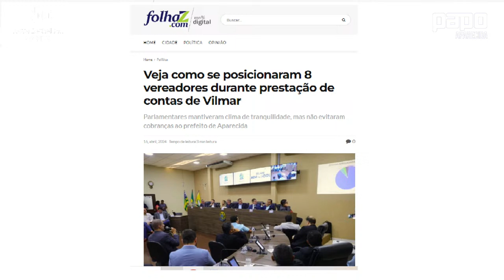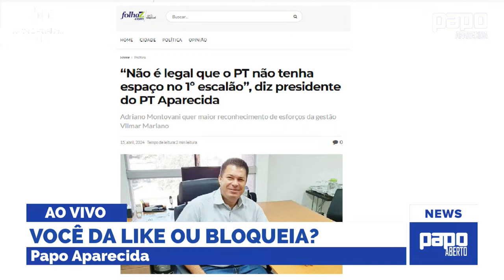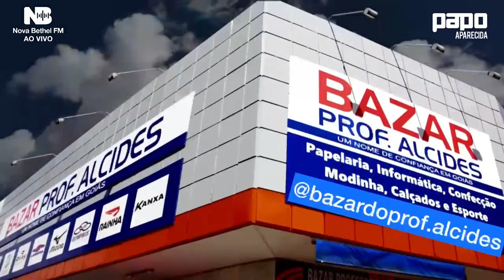Papo Aparecida | Part. Aldivo Araújo e Daniel Rodrigues | Nova Bethel FM | 17/04/2024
Convidados:
Aldivo Araújo - Vereador por Aparecida
Daniel Rodrigues - Presidente do Mobiliza Aparecida
Dieyme Vasconcelos - Analista Político
Marcelo Mendes - Jornalista

Apresentação: Jornalista Lucas Alves